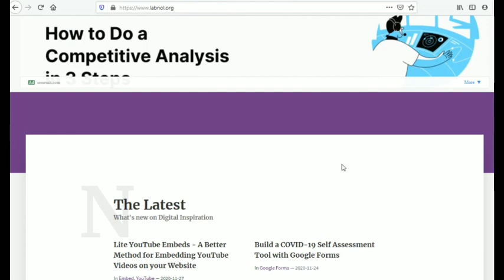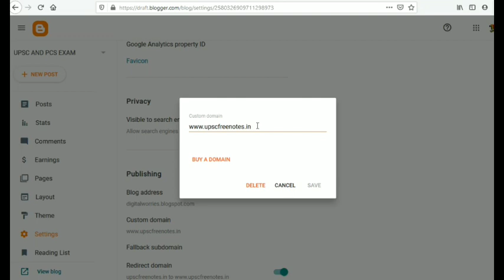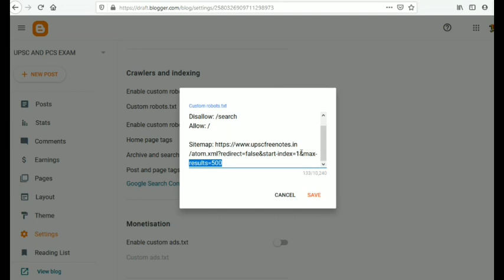How to generate sitemap on blogger 2021 | new google search console | url inspection tool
blogger sitemap,
google search console,
blogger seo,
search console,
google console,
google webmaster,
google webmaster tools,
webmaster tool,
search consol,
blogger sitemap generator,
google search console home,
webmaster search console,
google search consoles,
search engine console,
search console dashboard,
google webmaster tools dashboard,
google webmaster blog,
new google search console,
url inspection tool,
search console login,